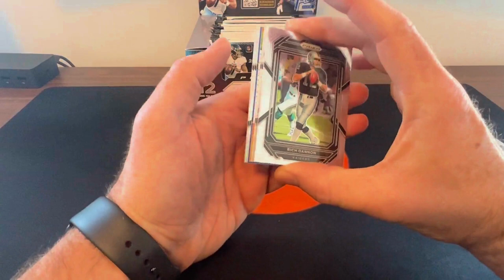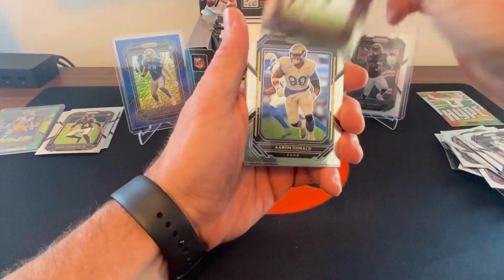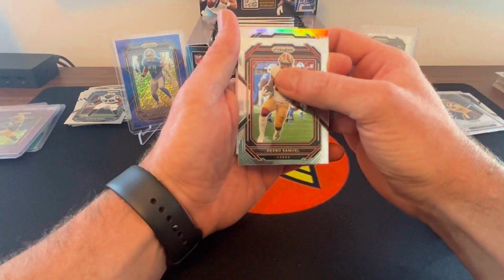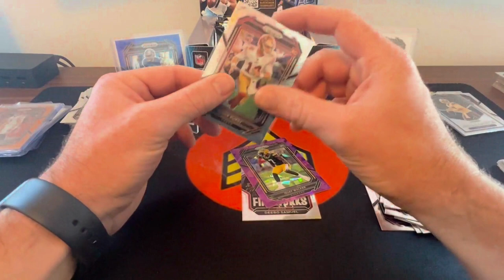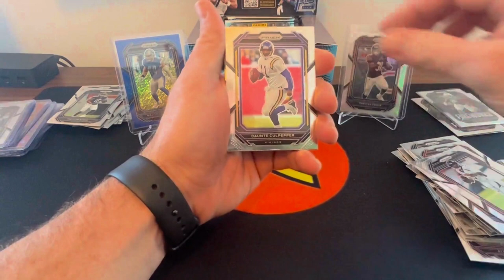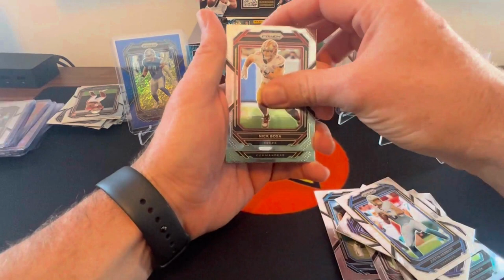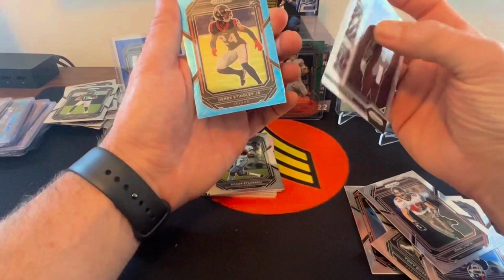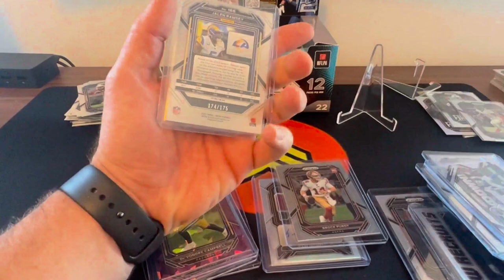2022 FOTL Prizm Review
In this video I am ripping a 2022 Prizm FOTL Hobby Box.

EBAY Store